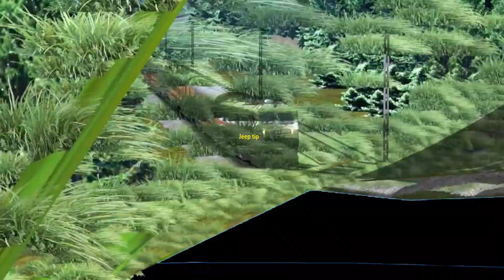flying in the sky train !! locomotive steam one train steam train live video !! TRAINS VS GIANT HILL